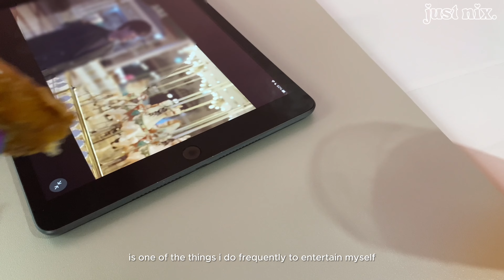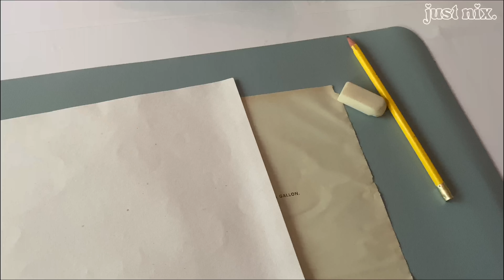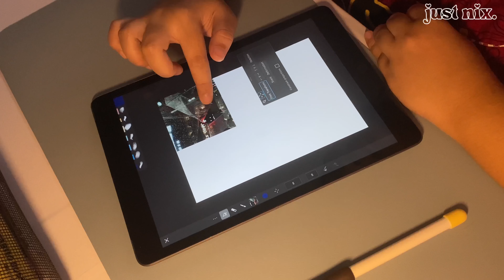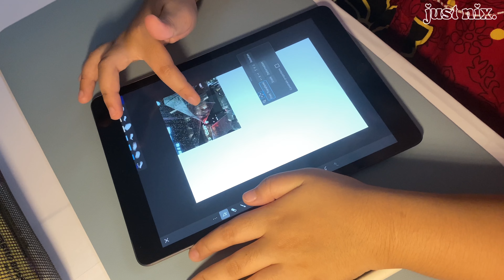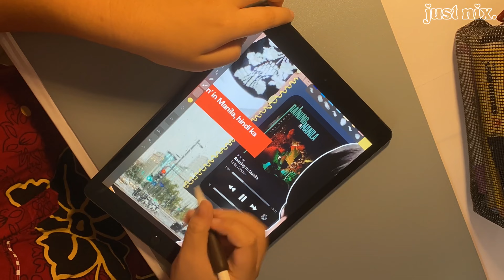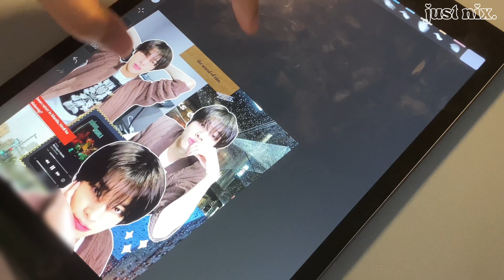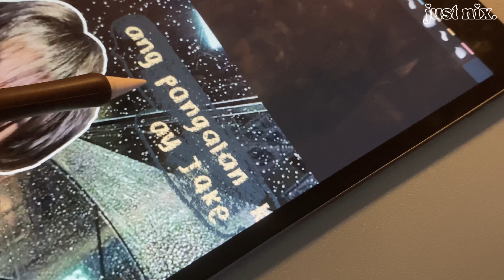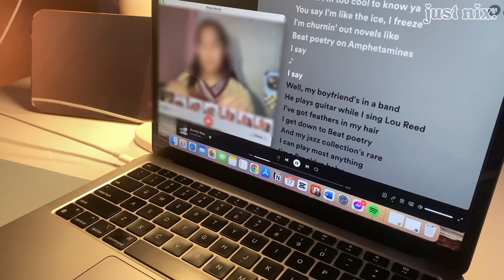things i do when im bored 🎮: random fun, relaxation & productive ways to spend my time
˚ ༘♡ ⋆｡˚ ˚ ༘♡ ·˚ ₊˚ˑ༄ؘ ˚ ༘♡ ⋆｡˚

hey there!

i want to share with you guys some of the things i do when i'm bored, which i frequently do. anyway,  stay tuned and if you like this vlog, please leave a like, share, and subscribe.

love,
nix ♡

┊༄ؘ ˚ ༘ [ 𝒖𝒑𝒍𝒐𝒂𝒅 𝒔𝒄𝒉𝒆𝒅 ]
➔  on sun/mon/wed @6pm (ph time)

┊❁ཻུ۪۪♡ ͎. [ 𝒇𝒊𝒍𝒎𝒊𝒏𝒈 & 𝒆𝒅𝒊𝒕𝒊𝒏𝒈 ]
➔ iPhone 11 4k at 60 fps
➔ Capcut and Canva

 ☆ ｡.: *｡[ 𝒎𝒖𝒔𝒊𝒄 ]

no copyright // Korean Aesthetic Music "Gravity"

[non copyright music] massobeats - lavender (lofi aesthetic music)

Aesthetic Music (Remastered 2022) - Bepo [ intro & outro aesthetic music ] - Non-copyrighted music 🌿

raining in manila - lola amour (cover) jang serra

Tiramisu｜cute cozy happy chill aesthetic comfy relaxing piano background music｜no copyright

sc— 574

filmed and edited by just nix.

-‘๑’- tags
things to do when bored drawing sketching trying to enhance my drawing skills doodle doodling on ipad jake doodle raining in manila jake doodle raining in manila listening to spotify watercolor art eating good food watching kdrama watching films skincare doing my skincare reading readingmanhwa readingwebtoon cute arts